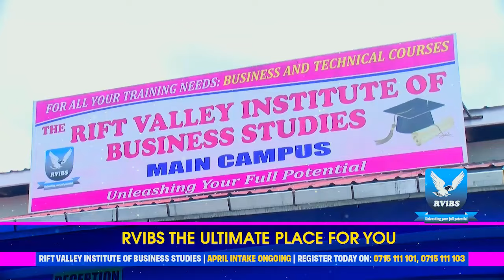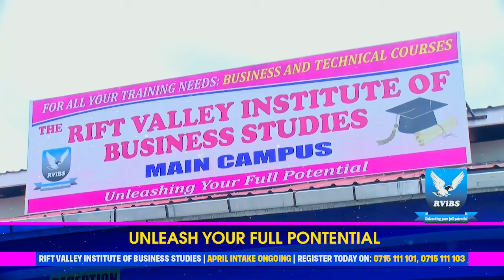RIFT VALLEY INSTITUTE OF BUSINESS STUDIES RVIBS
Rift  Valley Institute of Business Studies (RVIBS) is a registered Technical and Vocational Education and Training (TVET) institution with its Main Campus in Nakuru Town at Station Road next to Nakuru Railways Police Station. This college was started with a drive to create a positive impact on the lives of the youth and create success stories. Since its inception in 2006 Kericho, has grown and now has campuses in Nakuru, Molo, Kericho, and Gilgil. From the humble beginnings of 10 students in 2006 in Kericho, we have trained over 4000 young men and women to-date.

We are concerned with the acquisition of knowledge and skills for the world of work, and is expected to help youth and adults develop the skills they need for employment, decent work and entrepreneurship, promoting equitable, inclusive and sustainable economic growth. We offer a wide range of technical and business courses leading to the award of artisan, certificate, and diploma. At our institution, students undertake comprehensive skills training offered through competency-based education and training approach to acquire skills.

We are on a mission to elevate the quality of technical skills training in Kenya and increase the employability of all our TVET graduates through appropriate skills development. The reason for our operation is to provide learners with an opportunity to acquire knowledge and skills for wealth and job creation